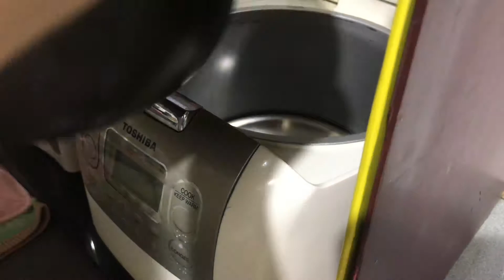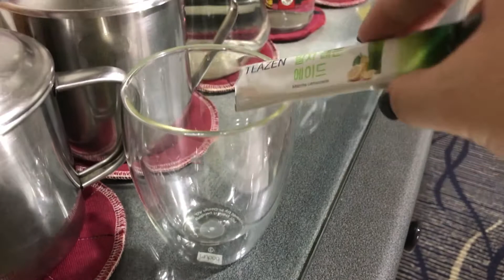[VLOG #4] | Home alone/mukbang: Successful tteokbokki, yoga, easy spam and egg rice